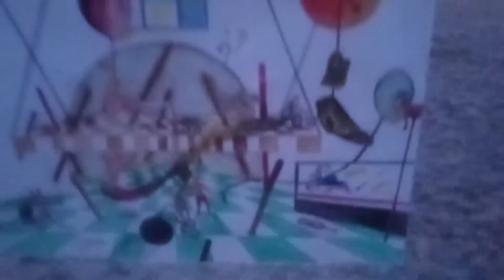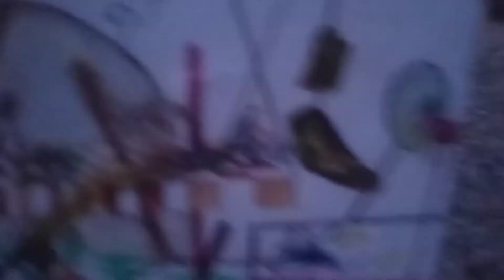Kevin D BLANCH HISTORIC Ongoing PhD Tribute to Marc Chagall,